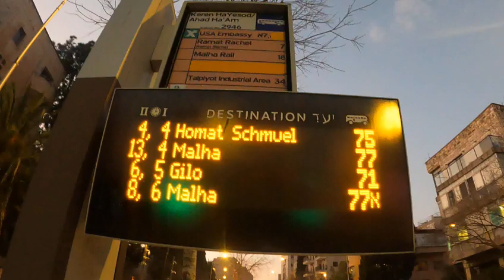part 2.gala after work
Sometimes its take long time to waiting the bus going our place kaya ganyan napa gitna kmi sa pag aantay pra kong saan yung maaga dumating na bus don kami sasakay,number of the bus from Jaffa Town Center to Gilo 29-72 dadaan talaga malapit sa apartment,meron pa naman ibang number ng bus 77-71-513 kaya sa mga hindi pa naka ponta ng Gilo eto po number ng Bus powedi nyong sakyan but you have to sure na alam nyo kong san exactly  ang popontahan nyo para po hindi kyo mapapalayo,Bus stop at ofcours yung Name ng Street kong san kyo poponta.!